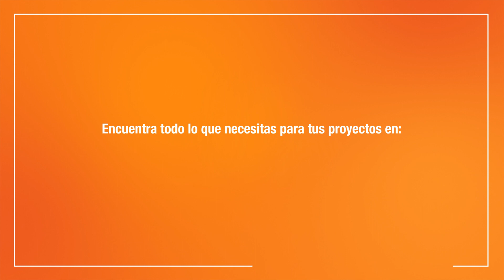Cómo elegir la escalera ideal para tu proyecto | Materiales de construcción | The Home Depot Mx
Las escaleras son herramientas esenciales para trabajar de una manera más cómoda, segura y eficiente. Aprende a elegir la mejor para tu proyecto.